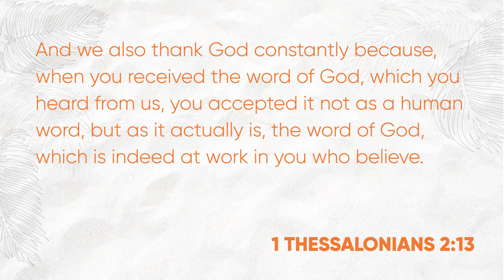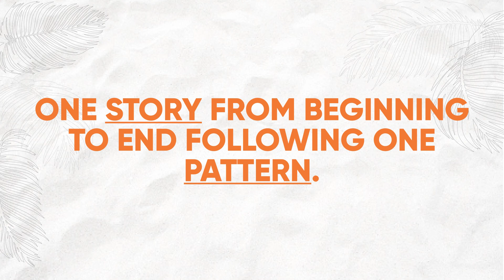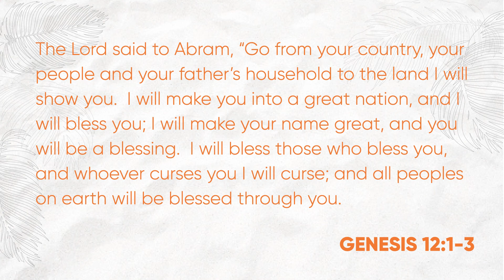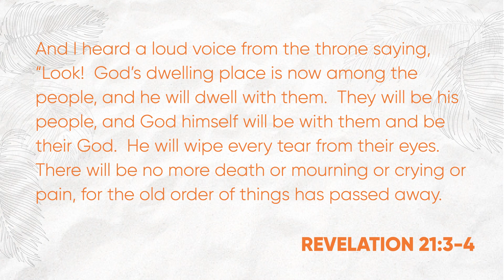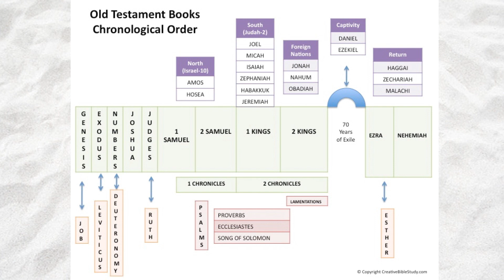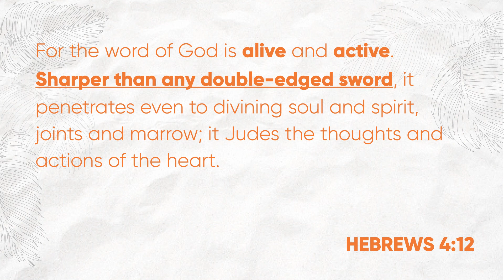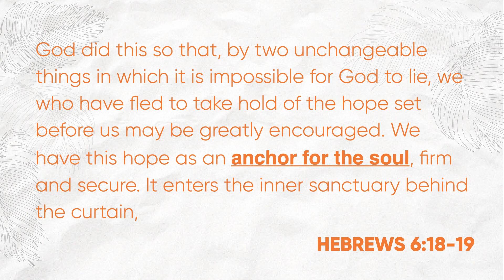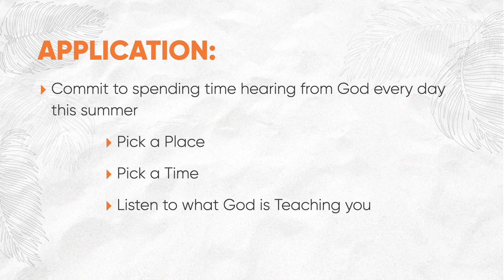Overview of the Bible - Candler Boortz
Kaleo is our summer discipleship project that provides students with an exciting opportunity to seek God. It is a time to learn biblical truths and practical skills to launch a thriving ministry on your campus and for the rest of your life. Kaleo PCB-TX is held in Panama City Beach, Florida, and hosts students from universities across Texas.